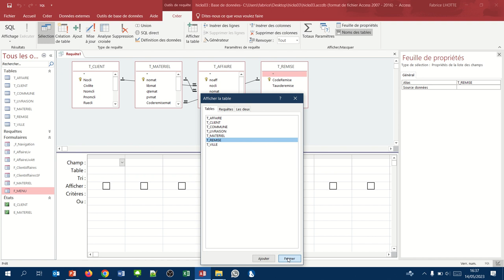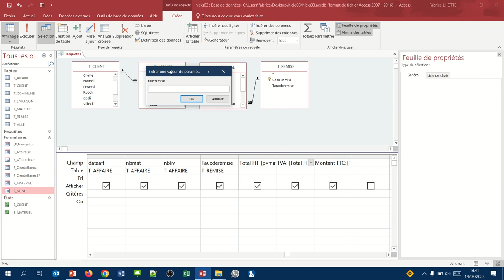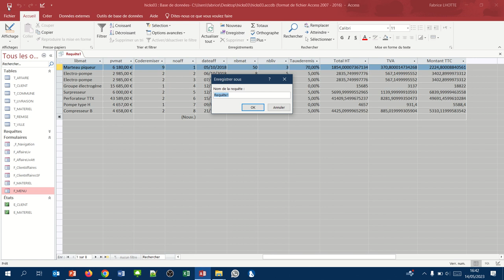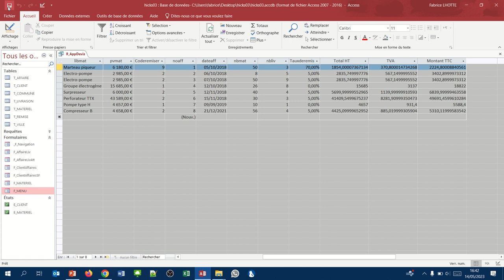Création de la requête permettant de construire un devis (Etat Access 07)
Nous souhaitons créer un état qui permette de créer un devis ou une facture. Pour cela, la première étape est de créer une requête qui récupère tous les champs que nous allons utiliser dans cet état.